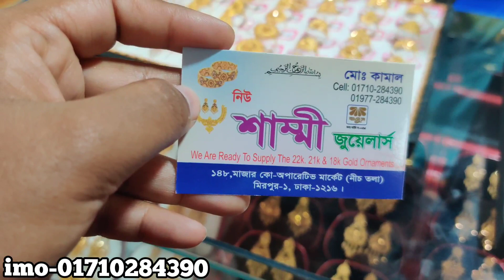২২ ক্যারেট সোনার এনগেজমেন্ট আংটি কিনুন/Gold finger ring collection.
২২ ক্যারেট সোনার এনগেজমেন্ট আংটি কিনুন/Gold finger ring collection.